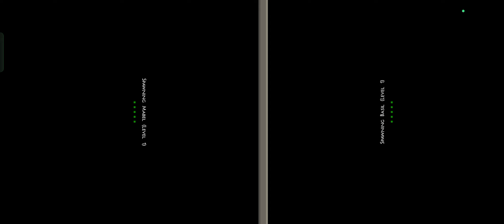Minecraft Tìm Địa Điểm Làm Nhà Tránh Thú Dữ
Minecraft Tìm Địa Điểm Làm Nhà Tránh Thú Dữ Tấn Công